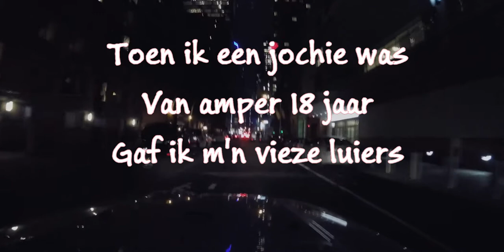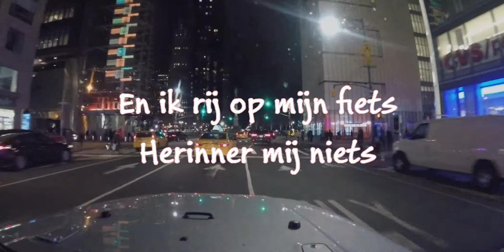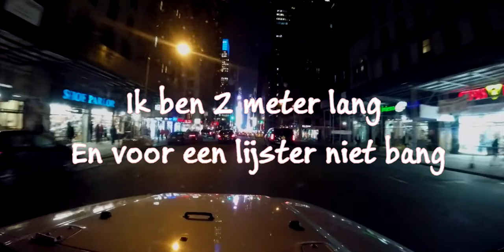Manisch Joch door Luppo Luppovsky.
Vrij naar Mannish Boy maar dan zonder machotaal ... Vrouwvriendelijke uitvoering dus. Met dank aan Muddy Waters, Johnny Winter, Bo Diddley, Willie Dixon e.v.a.
Alleen de kickdrum uit de Waters uitvoering is ge-sampled.
Nog meer onzin op de Facebookpagina van Luppo Luppovsky.